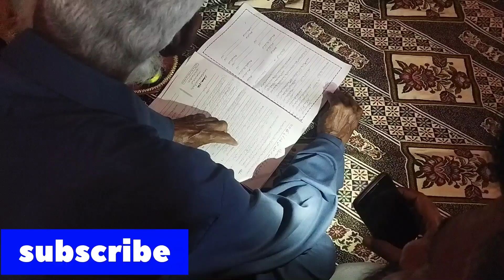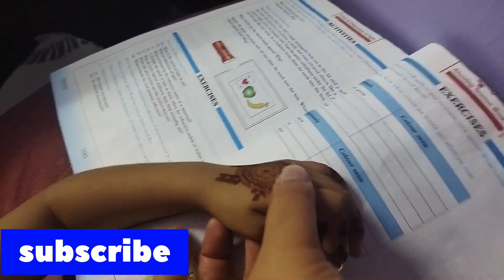Qabool hai 💚 || maa bohat yad aye 😰